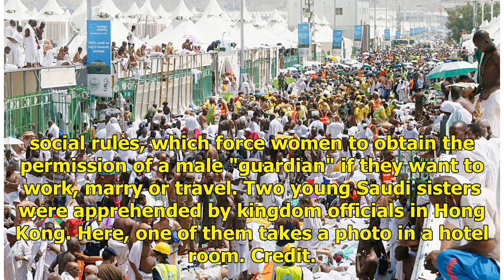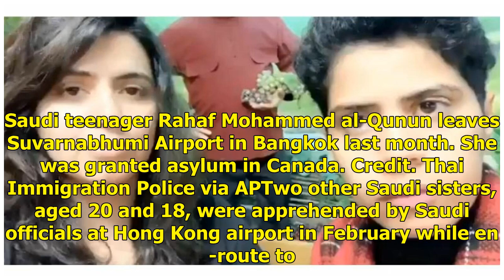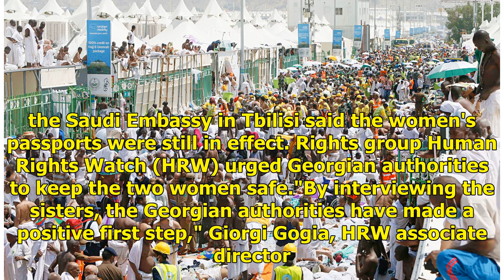More Saudi women are running away. Georgia is helping the latest pair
Tbilisi, Georgia: Two Saudi sisters who fled their country and appealed for international protection earlier this week saying their lives would be at risk if they returned to the kingdom have received an offer of help from Georgia. Immigration authorities in the former Soviet republic visited the si...